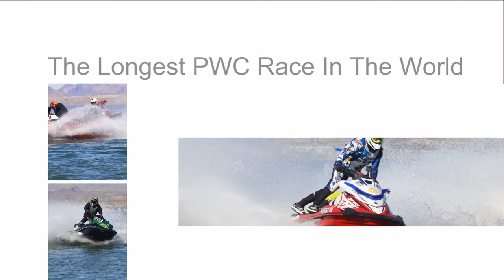2019 Hahn Memorial 300 PWC Race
Video collage of the 2019 Mark Hahn Memorial 300 Personal Watercraft Race (PWC). The Mark Hahn Memorial is run on Lake Havasu where racers from around the world gruel out 30 laps on the 10 mile course (300 miles). It is the longest personal watercraft race in the world. Although most of the race is high speeds around the lake, each lap ends with a tough chicane. Pictures are primarily at the chicane.